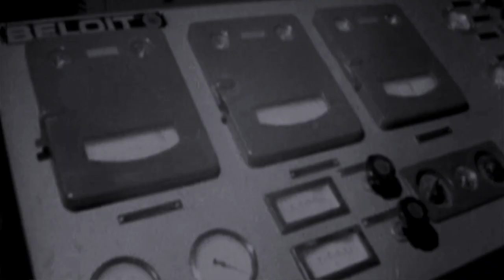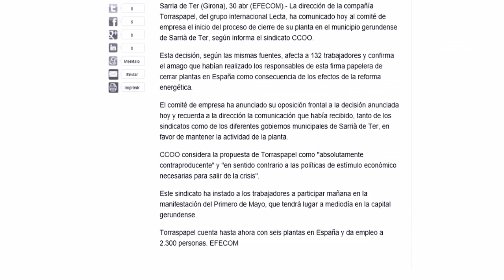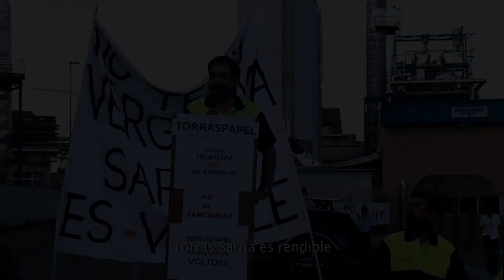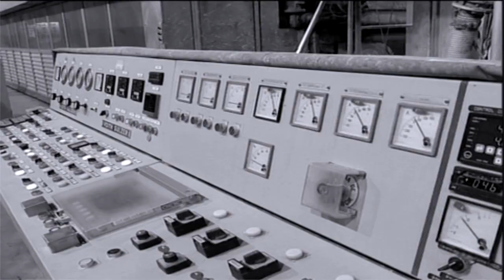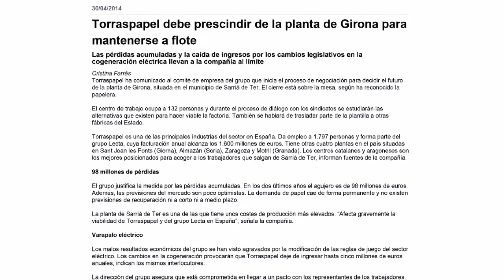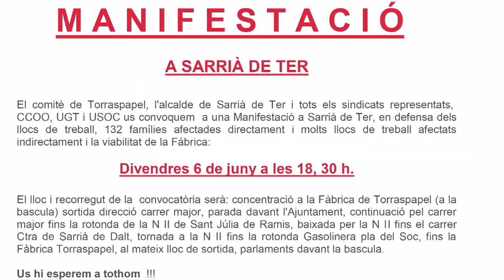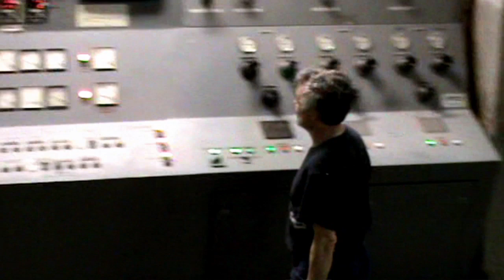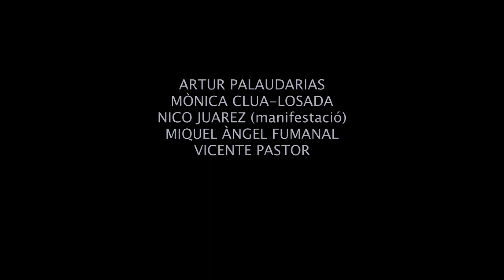OFFTORRASPAPEL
Documental sobre el tancament de la fàbrica Torraspapel de Sarrià de Ter